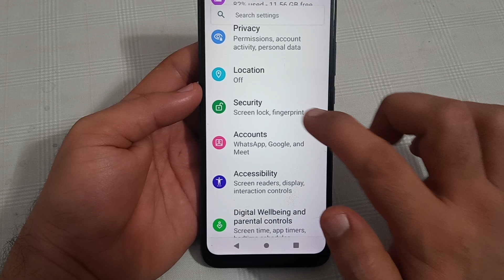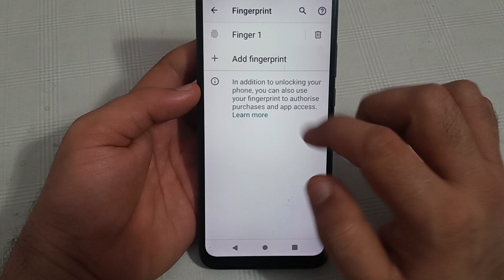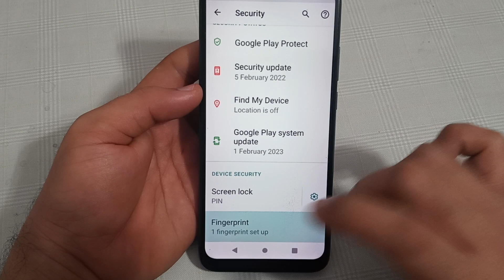LG w41 mein fingerprint lock set Karen, how to set fingerprint lock in LG mobile